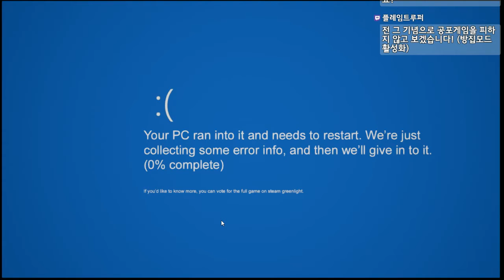모노 #2] 플레임 공포실황 - 아 간만에 제대로 무서운 게임했더니 목아파..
재밌게 보셨나요? 그렇다면 잊지 말고 구독!

여러분들이 지금 보시고 계신 채널 '플레임TV' 는
유튜브 실시간 스트리밍과 트위치 라는 실시간 인터넷 방송에서 '플레임' 이라는 닉네임으로
익룡창법을 통달한 공포게임 스트리머가 온갖 비명소리와 함께 찰지게 공포게임한 영상,
그리고 하라는 공포게임은 안하고 온갖 잡다한 게임도 비명소리로 플레이한 영상,
장편 비디오 게임, 단편 인디 게임, 병맛 게임, 게이 게임(?)등을 플레이한 영상,

플레임에 대해서 더 알고 싶다면